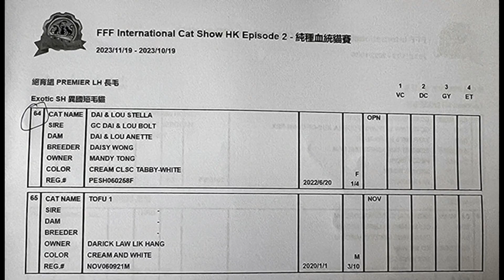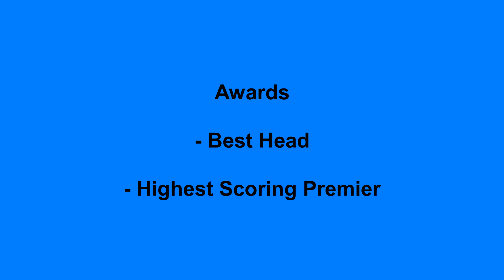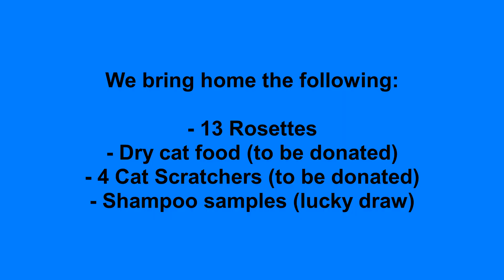stella 1st cat show 1123